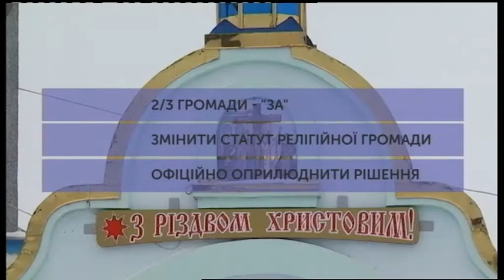31.01.2019. Новини. 17:00